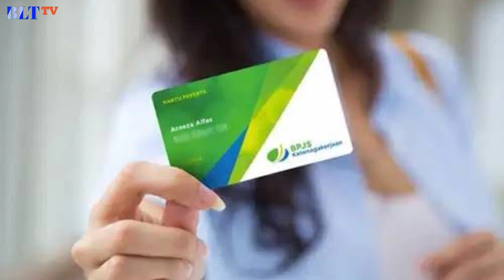Jadwal Subsidi Gaji BLT BPJS Ketenagakerjaan Rp1 Juta, Ini Penjelasan Menaker dan Menkeu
Meski sudah ramai diperbincangakan, namun Subsidi Gaji BLT BPJS Ketenagakerjaan Rp1 Juta hingga kini belum diketahui jadwal pencairannya.

Namun, kepastian terkait penyaluran Subsidi Gaji BLT BPJS Ketenagakerjaan Rp1 Juta sudah bisa dipastikan akan ditranfer pada kaum buruh.

Hal itu diungkap Menteri Ketenagakerjaan, Ida Fauziyah. Bukan itu saja, bahkan Subsidi Gaji BLT BPJS Ketenagakerjaan Rp1 Juta akan diberikan ke delapan juta karyawan atau buruh.